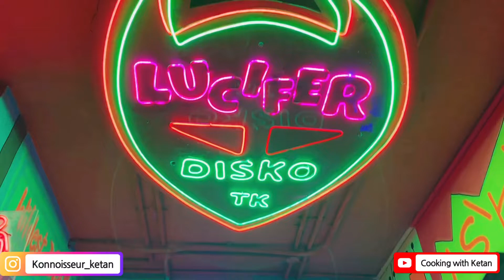Khao Pio Khisko EP13 | Kolkata Food Tour Pt.3 | Salt Lake | Asia Asia Asia | Modern Asian Restaurant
If you are oriental cuisine fan and looking forward to try from Chinese to Japanese.. Malaysian to Thai.. Asia Asia Asia is the one stop Eat shop for Modern Asian Fooding Experience..

The ambience is a mix of hep and contemporary Asia at the same time..

The fooding experience was 7.5 / 10

It is unique in its own way as it has a grill concept for Asian food

Rate is reasonable.. one can club offers from apps like Dineout and Zomato to avail extra discount

It is located in the heart of Sector V of Salt Lake City in Kolkata